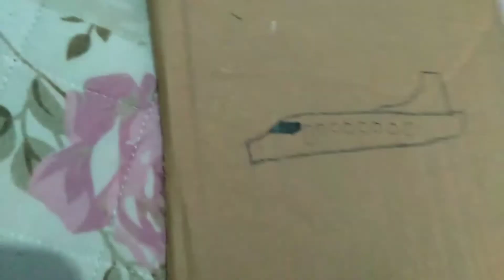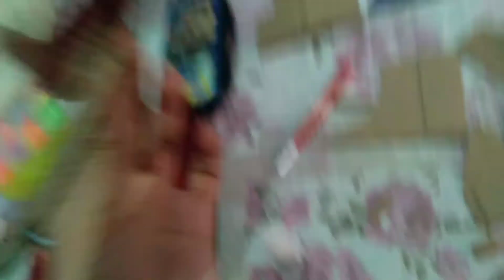TUTORIAL DE COMO FAZER UM AVIÃO!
Como se faz um avião de papelão? assista o vídeo 👍✈♥️